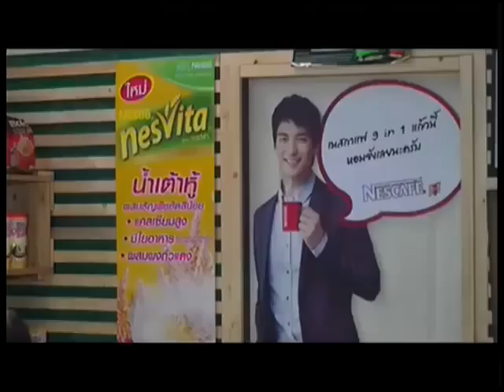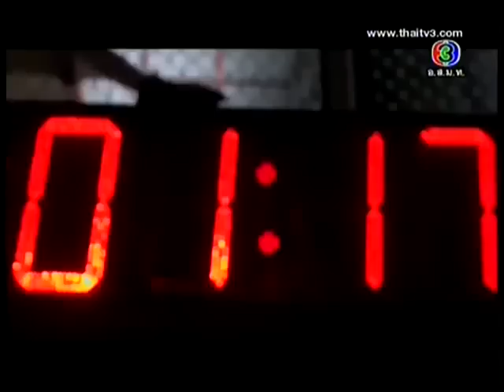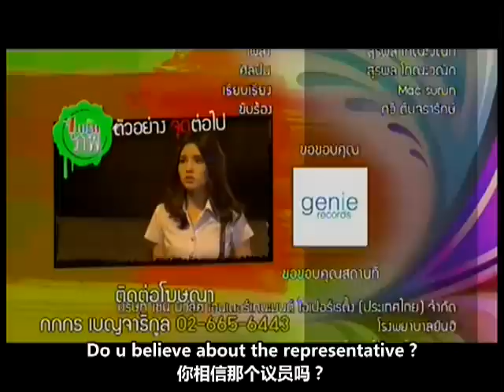【ENG&CHN SUB】Jud Nud Phob EP07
Aomiz FC
translate by MinhappyDay (ENG)
made by SCC